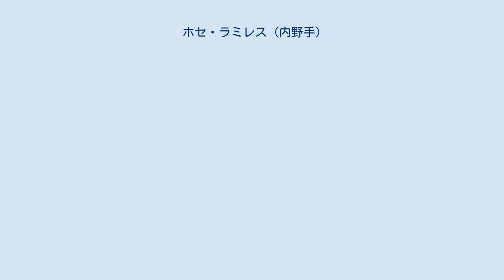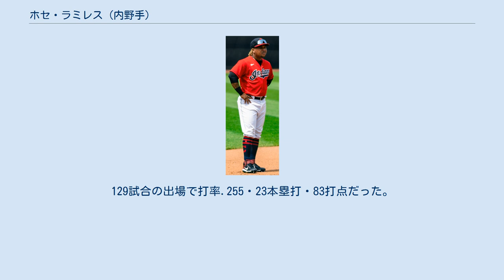ホセ・ラミレス (内野手)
ホセ・エンリケ・ラミレス（José Enrique Ramírez, 1992年9月17日 - ）は、ドミニカ共和国・バニ出身のプロ野球選手（内野手）。
右投両打。
 2009年11月26日にクリーブランド・インディアンスと契約を結んだ。
 2011年、ルーキー級アリゾナリーグ・インディアンスでプロデビュー。
48試合に出場し、1本塁打20打点12盗塁、打率.325だった。
 2012年はA-級マホニングバレー・スクラッパーズで3試合に出場後、6月にA級レイクカウンティ・キャプテンズへ昇格。
67試合に出場し、3本塁打27打点15盗塁、打率.354だった。
 2013年はAA級アクロン・エアロズで113試合に出場し、3本塁打38打点38盗塁、打率.272だった。
9月1日にメジャー初昇格を果たし、同日のデトロイト・タイガース戦でメジャーデビュー。
9回表に代走として出場した。
この年は15試合に出場し、12打数4安打、打率.333だった。
 2014年3月5日にインディアンスと1年契約に合意。
3月12日にAAA級コロンバス・クリッパーズへ異動した。
最終的にはメジャーに定着して68試合に出場し、リーグ最多となる13犠打を記録した。
守備では遊撃手を56試合、二塁手を11試合で守った。
 2015年も内野のユーティリティとして起用され、97試合に出場した。
打率は前年から大幅に低下して.219に留まった。
盗塁は2シーズン連続で10個決めたが、盗塁死の数は増えた。
守備では一塁手を除く内野の3ポジションを守ったのに加え、左翼手でも2試合で守備に就いた。
 2016年は、三塁手のレギュラーで起用され、自己最多の152試合に出場。
打撃面で開花し、打率.312・11本塁打・76打点・22盗塁の成績を残した。
三塁の守備は、117試合で守って5失策・守備率.979だった。
48試合で守ったレフトでは、1失策・守備率.986を記録した。
他に二塁手と遊撃手も守った。
シーズンでは6月に9試合連続複数安打を記録するように好調で、オールスターゲームに初選出された。
9月3日のデトロイト・タイガース戦では史上最多タイとなる5長打を放つなど、チームの8月24日から9月15日まで続いたMLB新記録となる22連勝にも大きく貢献した。
最終成績は打率.318・29本塁打・83打点・OPS.957で、56二塁打はリーグトップ。
この活躍により自身初となるシルバースラッガー賞を獲得し、MVPの投票では3位だった。
 2018年は正三塁手として攻守で活躍し8月までは本塁打、盗塁の両タイトル争いに加わっていたが、9月になると途中加入のジョシュ・ドナルドソンとの兼ね合いもあり一時的に二塁へコンバート。
その後は月間打率.174と落ち込み、二塁の守備ではUZR－0.6と攻守で綻びを見せた。
しかし最終的には自身初となる30本塁打、30盗塁を達成、WARでは三塁手としてリーグトップの8.0を記録し、2年連続となるシルバースラッガー賞を受賞した。
ポストシーズンでは打率.100と結果を残せなかった。
 2019年の前半戦は昨年のスランプを引きずり、打率.218で折り返した。
後半戦は復調していたが（打率.327、OPS1.068）、8月24日のカンザスシティ・ロイヤルズ戦でスイング時に右手有鉤骨骨折を負い、手術を受けた。
復帰戦となった9月24日のシカゴ・ホワイトソックス戦では2本塁打、7打点を挙げる活躍を見せた。
129試合の出場で打率.255・23本塁打・83打点だった。
 2021年7月4日に選手間投票で控え野手として通算3度目となるオールスターゲームに選出された。
7月13日に開催されたオールスターゲームでは5回裏に三塁手で先発出場していたレッドソックスのラファエル・デバースに変わって守備について途中出場した。